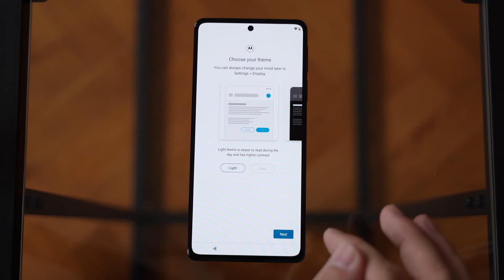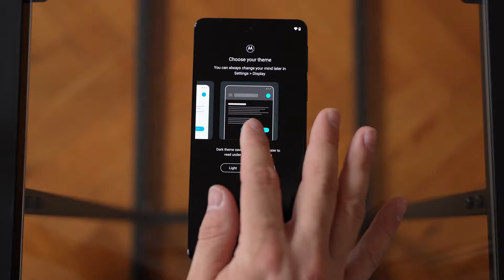Motorola Edge 30 Pro - šta novo nudi? | Tag Novosti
Legendarni proizvođač mobilnih telefona još jednom obradovao korisnike!

Motorola nam je predstavila svoj novi Edge 30 Pro model. Pored sjajnog Max Vision OLED displeja, ovaj smartfon dolazi i sa najnovijom Snapdragon 8 Gen 1 platformom zahvaljujući kojoj beleži neverovatne performanse!

Šta nam još nudi Motorola Edge 30 Pro? Kakva je kamera ovog modela?

Saznajte u novom izdanju Tag Novosti!

Stigao je još jedan Motorola premijum telefon. U pitanju je Motorola edge 30 pro, koji dolazi sa vodećom mobilnom platformom u industriji, profesionalnim sistemom kamera i izuzetnim displejem koji pruža prikaz čak i najmanjih detalja.

Omiljeni filmovi i najnovije serije oživljavaju na novom edge 30 pro modelu. Preko milijardu boja reprodukuje se na Max Vision OLED displeju od 6.7 inča. Zahvaljujući najnovijim tehnologijama stvara se oštrija slika, a seckanje i lag eliminisani su zbog glatkog osvežavanja od 144Hz.

Vizuelno iskustvo dopunjeno je i naprednim audio tehnologijama. Dva velika stereo zvučnika i Dolby Atmos proizvode bogatiji i prirodniji zvuk, bilo da se reprodukuje preko zvučnika ili slušalica. Tu je i Snapdragon Sound tehnologija za napredni bežični audio kvalitet.

Pređimo na performanse! Novi model u edge seriji korisnicima nudi Snapdragon 8 Gen 1 mobilnu platformu. To je najnaprednija platforma kompanije Qualcomm Technologies do sada. Ona pruža vrhunsku 5G povezivost, AI, gejming, kameru, Wi-Fi i Bluetooth tehnologiju.

Kada se uporedi sa prethodnom generacijom, edge 30 pro daje 30% više snage i 25% veću efikasnost zahvaljujući Qualcomm Adreno GPU-u. Zato korisnici mogu uživati u Snapdragon Elite Gaming funkcijama, koje donose iskustvo glatkog rada, HDR prizora i ultra-realističnu grafiku.

Novi Motorola edge 30 pro pruža 4 puta brže performanse u pogledu aplikacija. On donosi veštaćku inteligenciju na sva polja – od fotografije, preko gejminga, do optimizacije rada baterije i efikasnosti samog uređaja.

Kako bi korisnici što manje razmišljali o punjaču, edge 30 pro opremljen je baterijom kapaciteta 4800 mAh. Pored toga, nju podržava i najbrže TurboPower punjenje do sada. Uz punjenje do 68W, više od 50% snage baterije napuniće se za samo 15 minuta.

Konačno, ono što većinu korisnika najviše zanima – kamera. Motorola edge 30 pro dolazi sa unapređenim fokusom i hardverom za stabilizaciju u glavnom objektivu. Pored toga, drastično je smanjen šum, a unapređeno je i noćno snimanje prednjom kamerom.
Trostruki sistem kamera nudi izuzetne detalje zahvaljujući dva sočiva od 50MP. Korisnici će praviti ultra-široke fotografije sa neverovatnim zumom. Zahvaljujući all-pixel focus tehnologiji, od sada se mogu praviti fotografije sa 32 puta više piksela, a uz poboljšanu optičku stabilizaciju slike fotografije će uvek biti jasne i čiste

Kada su video zapisi u pitanju, edge 30 pro prati HDR10+ standarde za preciznost boje, raspon boja, osveljenje i kontrast. Dodatno, ovaj uređaj donosi i neverovatnu 8K rezoluciju – najveću video rezoluciju koja se može naći na telefonima danas.